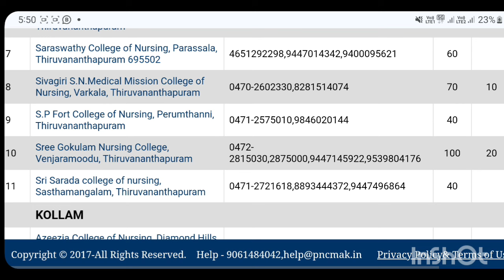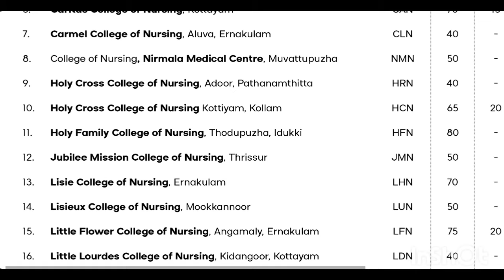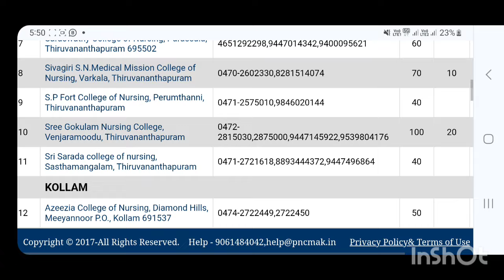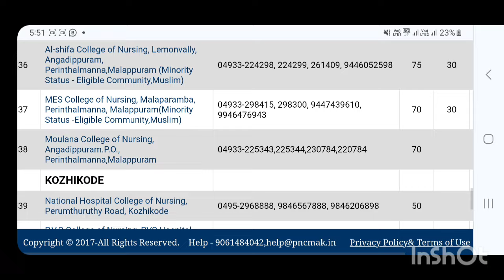Good News, PNCMAK Nursing application 2024, AMCSFNCK nursing application 2024, PNCMAK 2024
pncmak bsc nursing admission 2024
amcsfnck latest updates 2024
pncmak latest updates 2024